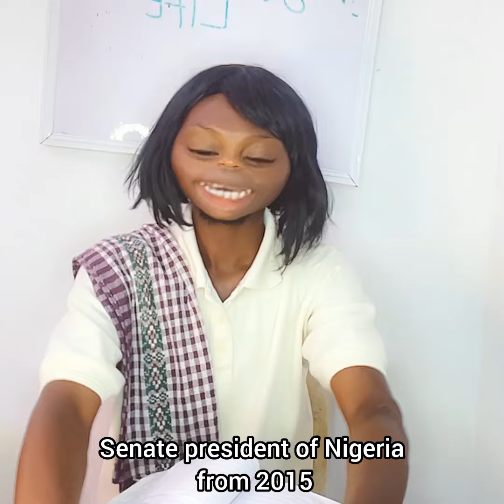This video will get you rolling on the floor, very funny video 😁😁😁😁😁